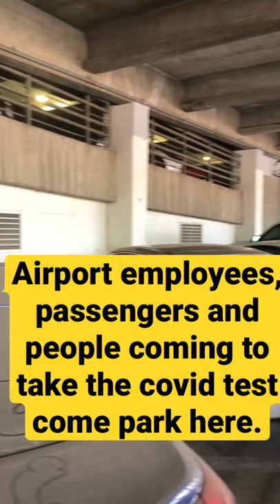Abandoned Car Art Honolulu Airport Parking Structure | Parking Lot Full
Honolulu Airport Parking Structure Parking Lot Full. This small parking structure is where Everybody comes to park. Wait till the end for a surprise.